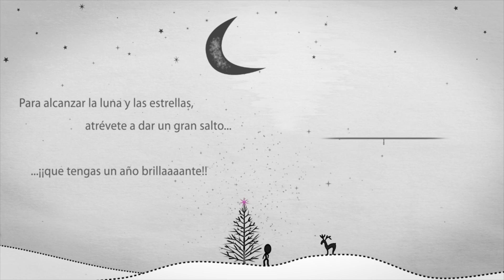PROPULSA® te desea FELICES FIESTAS!!!